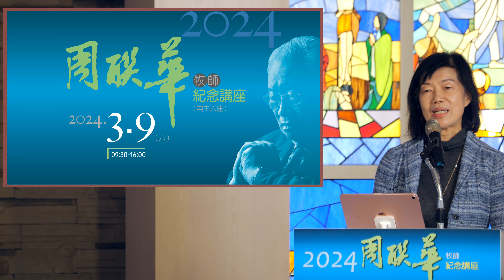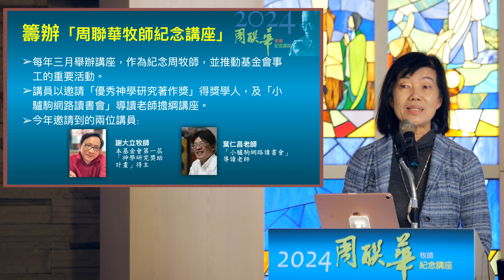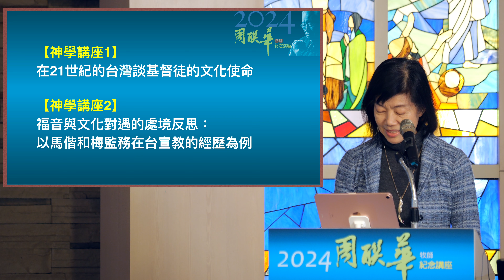01 開幕致詞｜2024周聯華牧師紀念講座｜台北懷恩堂